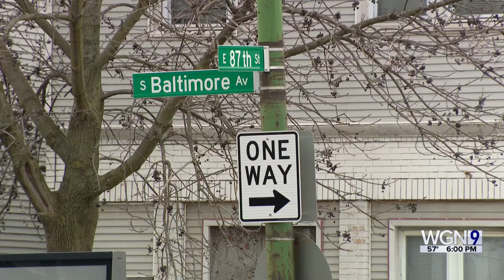Man with autism missing after father, a retired CPD officer found dead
A man with autism has been missing for over a week after his father he took care of died. His father was a longtime Chicago police officer who was battling Parkinson’s disease.